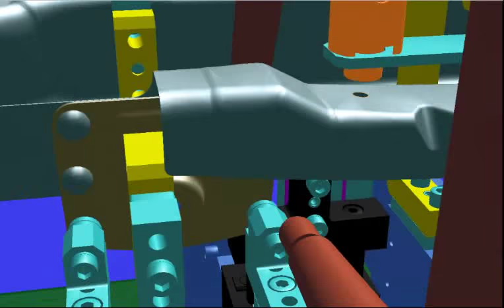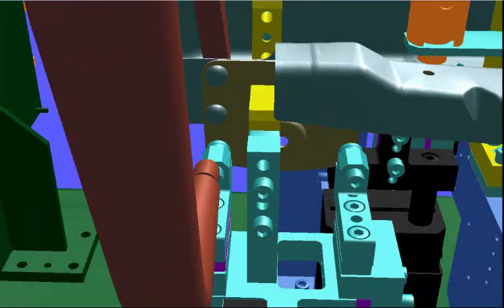DEMO OF BIW WELDING FIXTURES & CELL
ROBOTIC CELL FOR BIW FIXTURE